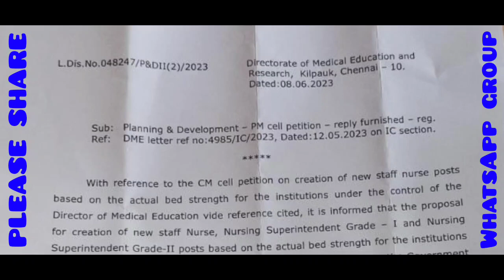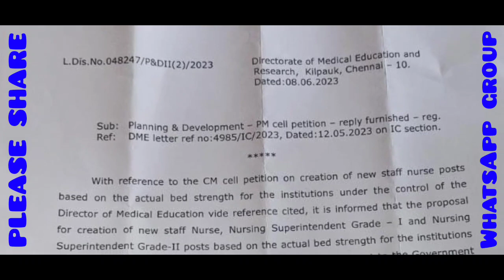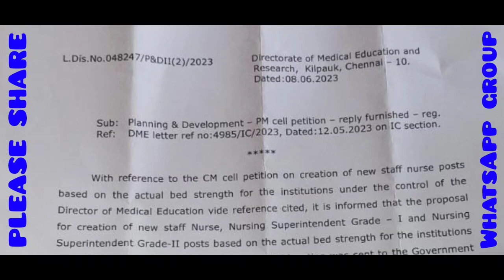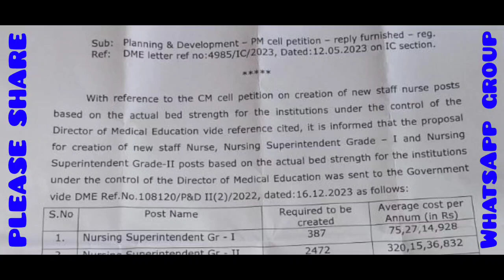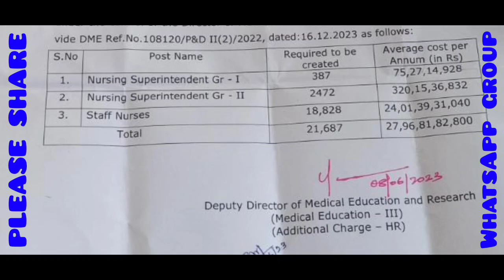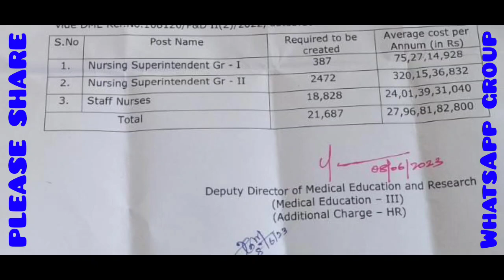MRB STAFF NURSE -21687 VACANCY CREATION//MRB RECRUITMENT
21687 MRB STAFF NURSE VACANCY RECRUITMENT TAMILNADU MEDICAL COLLEGE VACANCY